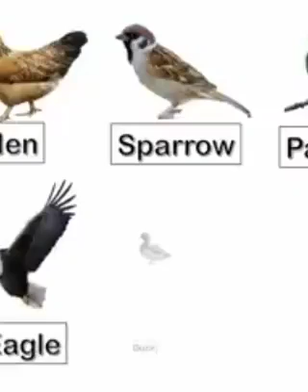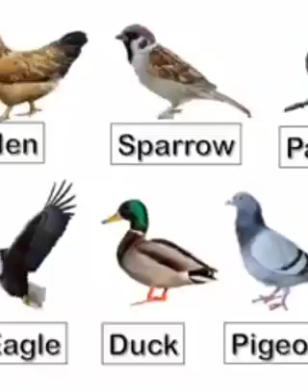10 दिन मैं सीखे अंग्रेज़ी बोलना englishlearning englishwords englishgrammar englishspeaking(3)